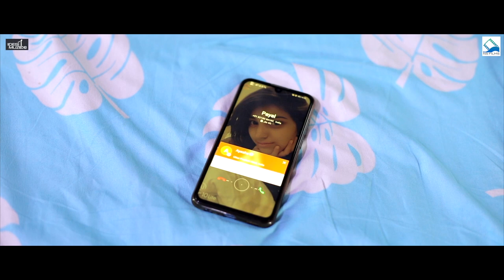Movie Teaser : City On High | New Hindi Film 2022 | Releasing Soon | Nitin Sharma Films | NS Films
Nitin Sharma Films  Presents Official Teaser of a well crafted Movie "City on High", Directed by Nitin Sharma Featuring Mohit Manhas, Meet Johal, Manvi, Ayesha, Sonia, Umesh, Rani. This Movie Produced by Nitin Sharma & Mohit Manhas.

Stay Updated with latest videos from Nitin Sharma Films.

Movie Details:-
Movie : City On High
Cast : Mohit Manhas, Meet Johal, Manvi, Ayesha, Sonia, Umesh, Rani
Story by : Mohit Manhas
DOP : Badrudin
Editor : Sandeep Singh & Harpinder Singh
Cheif Asst Director : Jahanvi Kashyap
Makeover : Meet Makeover (Asst Neha Art)
Dialouge & Screenplay : Nitin Sharma
Director : Nitin Sharma
Producer : Mohit Manhas & Nitin Sharma
Dubbing Artist : Nayha Verma, Krishma & Habib Tiwari

Production : Sahota Bros
Publicity Design : VS Digitals

Contact to Team for all the projects enquiry-
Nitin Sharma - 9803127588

Facebook on high punjabi movieNew Movie Trailerscity on high short moviebest web serieshd quality punjabi movie recently releasedhindi movieshindi movies 2022hindi web serieslatest released punjabi movie hd qualitymohit manhas production projectnew hindi moviesnew love story movienew web seriesnitin sharma films projectpunjabi movie trailersshort movie punajbi 2022south love story movietop 10 love story movie in bollywood